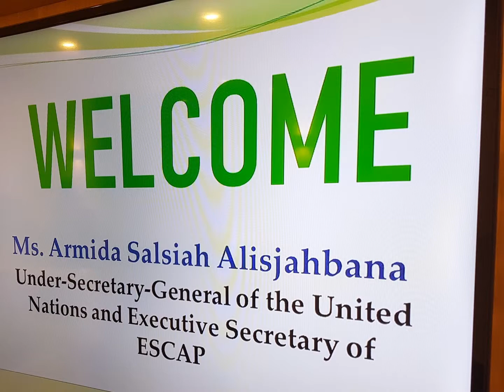Visit of Executive Secretary Ms. Armida Salsiah Alisjahbana to Malaysia